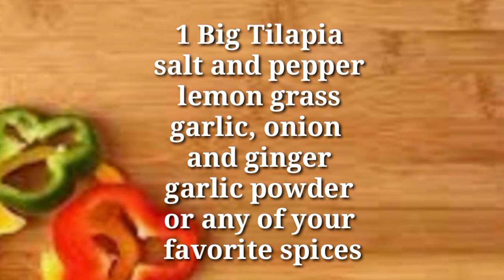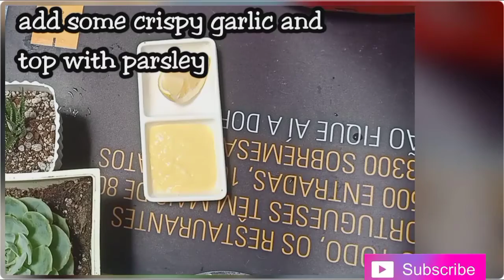Low Carb Steam Tilapia with Lemon Sauce 🍋🍋🍋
low carb budgetarian keto/lc dish